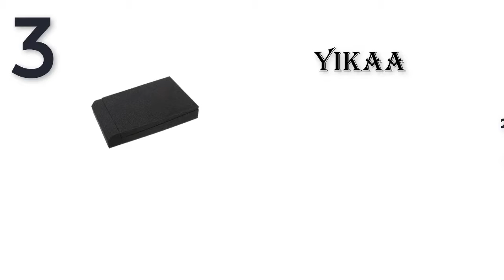Top 5 Best Studio Monitors Speakers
Links to the Best Studio Monitors  Speakers we mentioned in this video you can buy Best Studio Monitors  Speakers online